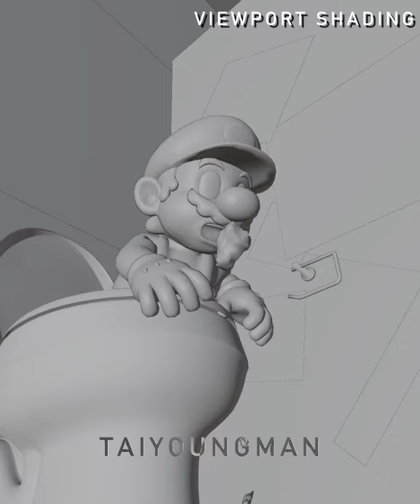WRONG HOLE. | Blender 2.9 short 3D animation feat. Super Mario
MARIO WENT INTO A WRONG HOLE.